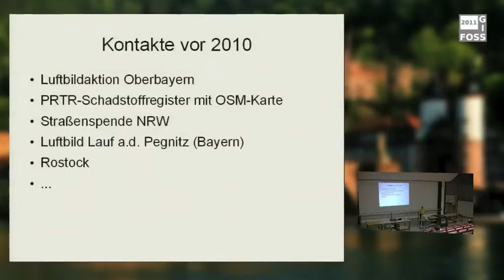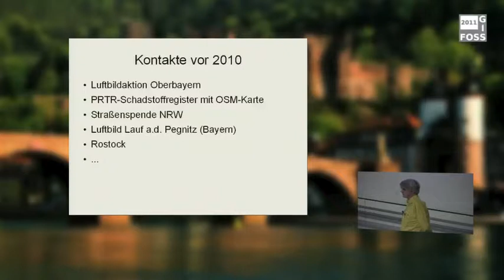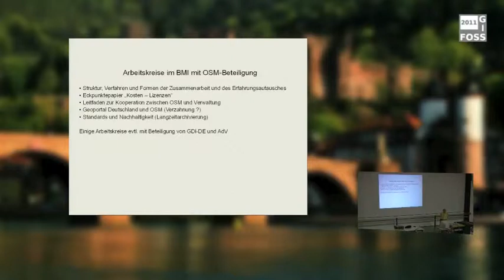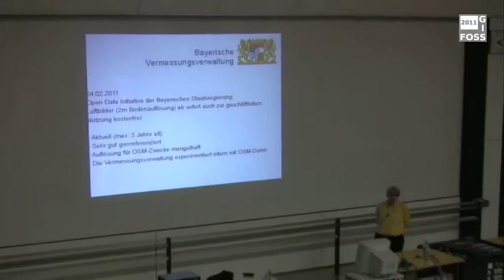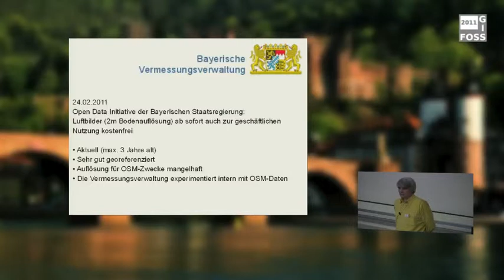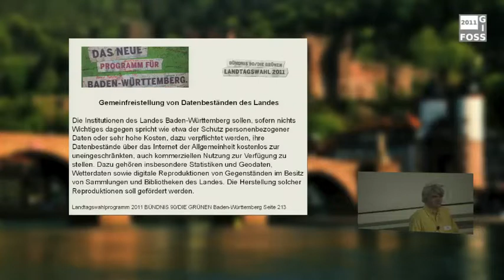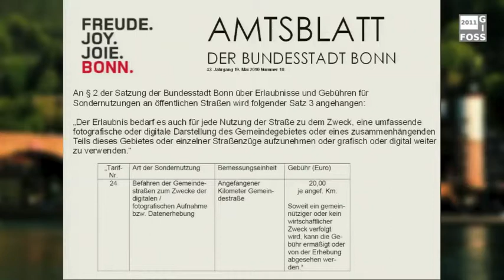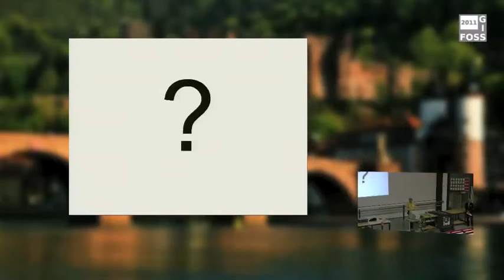2011 - Joachim Kast: Kontakte von OSM zu Verwaltung und Regierung